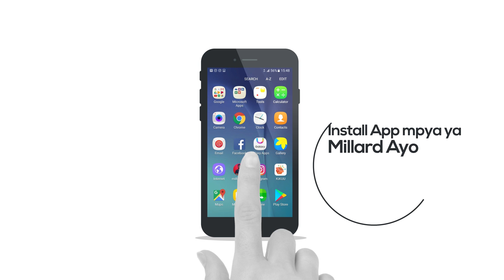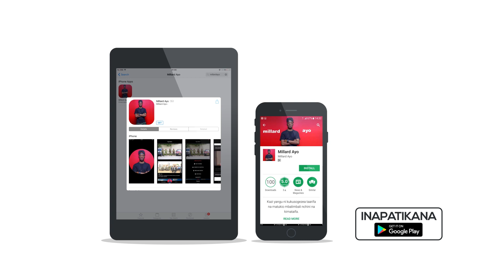EBITOKE TENA: Kuhusu uhusiano wake na Ben Pol